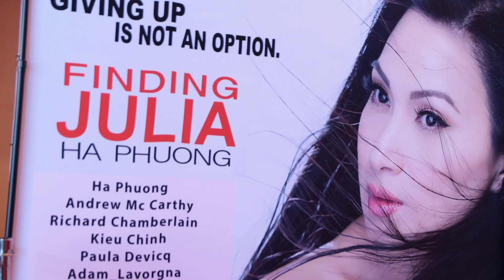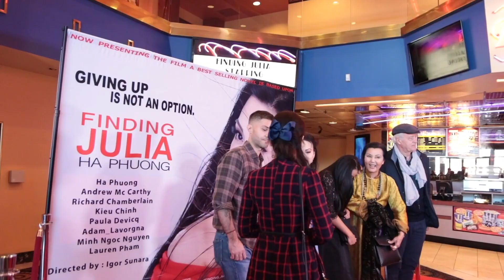Finding Julia premiere - Ha Phuong - Little Sai Gon Tivi .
“Finding Julia” xoay quanh câu chuyện bi kịch về cô gái Julia (do Hà Phương thủ vai), có mẹ là ngôi sao ca nhạc, điện ảnh nổi tiếng Việt Nam. Tuy nhiên, Julia đã phải chịu cú sốc lớn khi mẹ qua đời trong một tai nạn xe hơi. Hàng đêm, cô thường gặp ác mộng, tổn thương khi nhớ về người mẹ đã khuất. Sau đó, chính cha cô đã trở thành người bạn thân nhất của cuộc đời cô. Người cha triệu phú (Andrew McCarthy) đã phải đưa cô đi vòng quanh thế giới qua những chuyến công tác dài hạn.

Khi ở châu Á, cô được học tiếng Anh từ giáo viên châu Á vì thế tiếng Anh của cô không chuẩn xác về mặt phát âm. Vào năm 19 tuổi, cô và cha trở về New York. Khi trở về, cô khao khát trở thành minh tinh màn bạc như mẹ mình. Biến cố lần nữa xảy đến với Julia khi cha cô đi thêm bước nữa, kết hôn cùng phụ nữ ngoại quốc. Julia rơi vào những cảm xúc tiêu cực như sợ hãi, bị bỏ rơi, mất đi chỗ dựa tinh thần ở nơi đất khách xa lạ. Đó cũng là lúc Julia đối mặt để vượt qua khó khăn, giải mã những bí ẩn trong hành trình tìm kiếm một nơi bình yên cho mình.